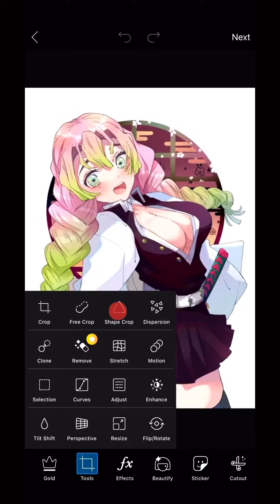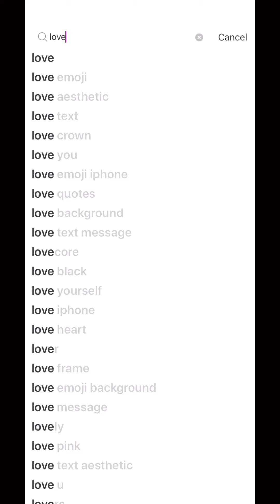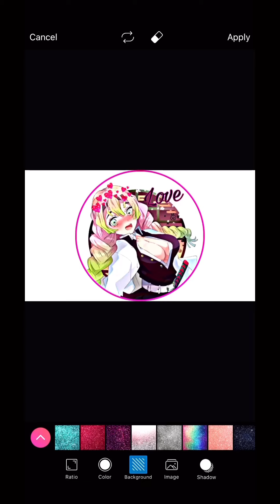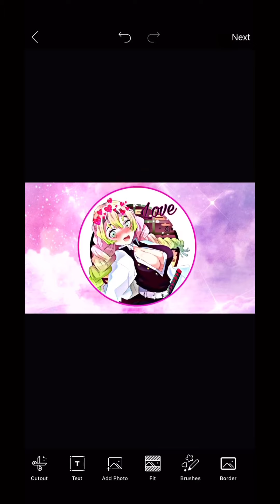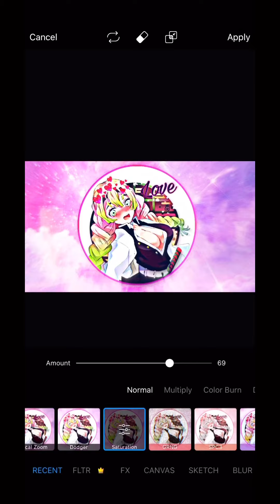Demon Slayer Love Edit 🌸